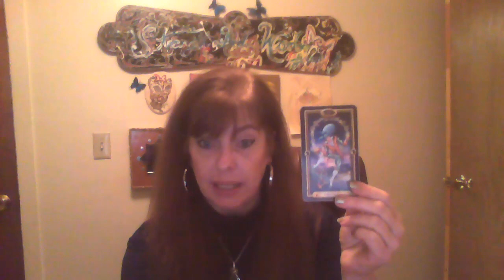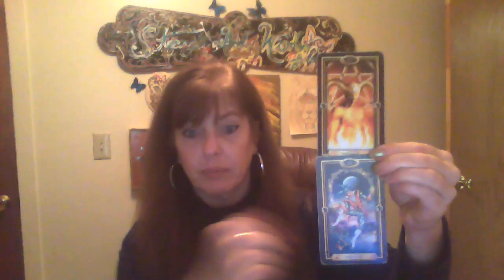Random reading for Oct 2, 2017